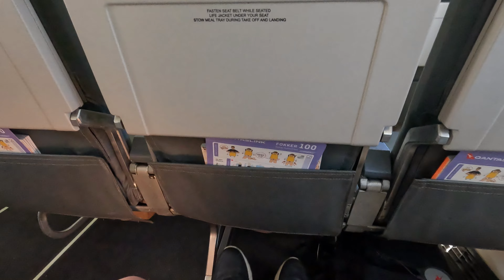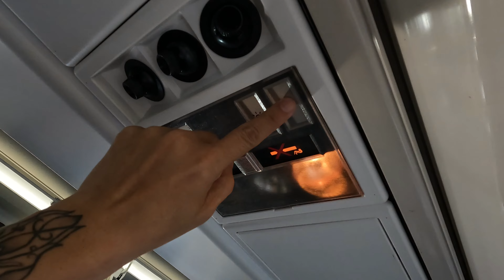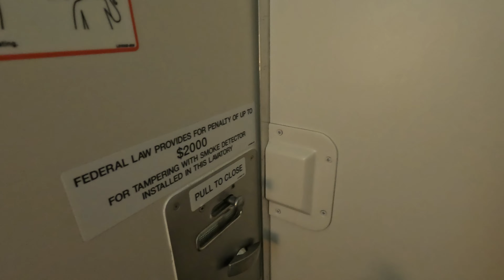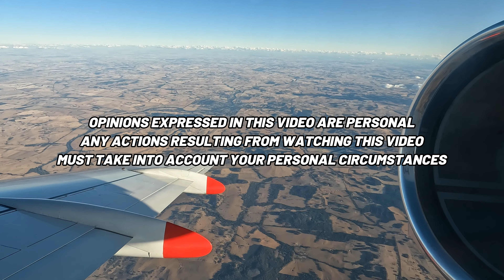QANTAS Link - The Fokker F100 Experience... Perth - Kalgoorlie | Economy Class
In this video, I continue with the journey after getting off QF 773 from MEL on the Airbus A330. I am now in transit in PER where my lounge time has been severely shortened due to the delay on the previous flight. Nevertheless, I prod along and get onboard this unique, one heck of an aircraft type which is so rare in the world today. The Fokker F100 is surprisingly very active in Australia with no less than 3 airlines still operating this type. Qantas Link, Alliance and Virgin Australia. I am pretty sure some other mining charter airlines as well. The engine sounds get me all excited and my only regret is that this flight was not long enough.